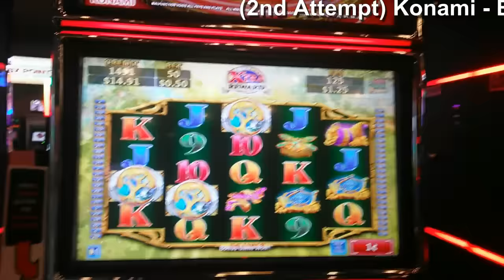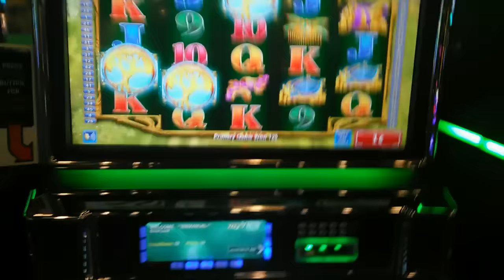Collab (2nd Attempt) Konami - Blomossing Winnings : Bonus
Halo. I'm Manny and this are my slot videos on new slots, bonuses and some big hits. You might find some Jackpots to. The mostly have ben recorded in Barona Casino & Casino Located near San Diego, CA. I all so go sometimes to go to VIEJAS & Sycuan some times but I mainly go to Barona.

This video was filmed at Barona Casino & Hotel.